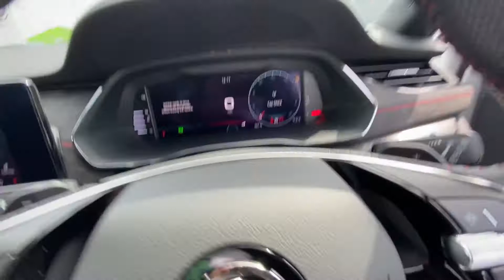FV21 TKK Skoda Octavia Vrs Estate